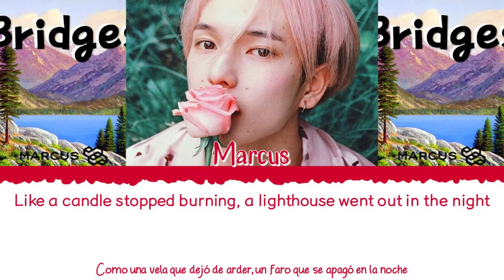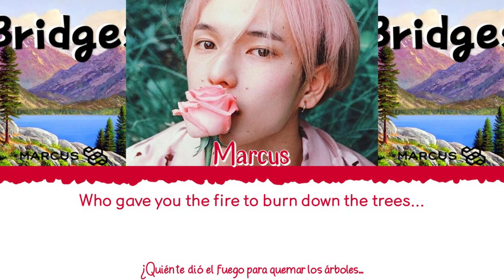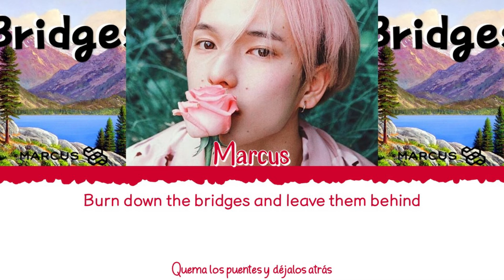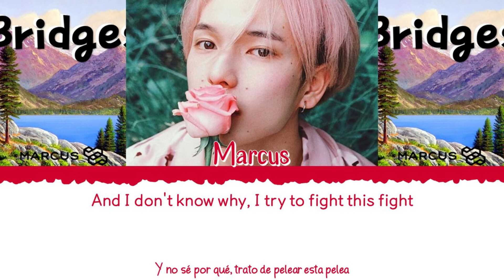⚕️🌄 MARCUS (마커스) - Bridges [Color Coded Lyrics Eng|Esp] 🌄⚕️ (FANMADE)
⚠️¡ATENCIÓN!⚠️

Antes de nada, avisar de que el vídeo es totalmente hecho por mi, con esto quiero decir que tanto el nombre del cantante, como la canción, etc, es todo inventado, no es real. Si quieres algo, tienes que pedirme permiso antes.
Sé que debería ser la canción en coreano, pero es más que obvio que no podía hacer una canción en coreano.
Muchas gracias por tu comprensión.

⚠️ ATTENTION! ⚠️

First of all, let me know that the video is entirely made by me, by this I mean that both the name of the singer, the song, etc., is all made up, not real. If you want something, you have to ask my permission first.
I know it should be the song in Korean, but it's more than obvious that I couldn't do a song in Korean.

👉🏼 Solista: Marcus (마커스)

👉🏼 Canción: Bridges

👉🏼 Álbum: [1st Digital Single] 'Bridges'

- All Rights Administered by BlackStar Entertainment [JeonSonghan (me)].